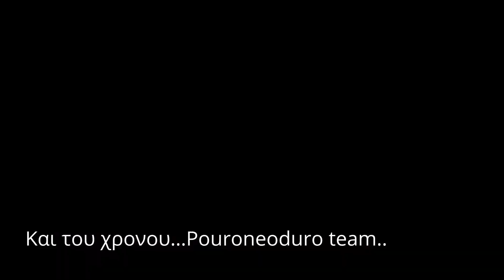Εκτακτη Πουροντουραδα part2